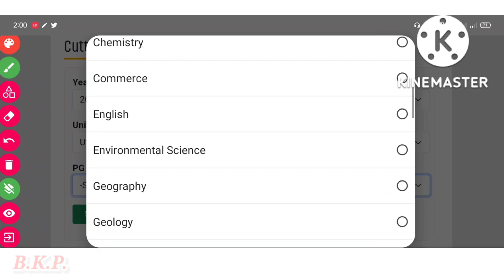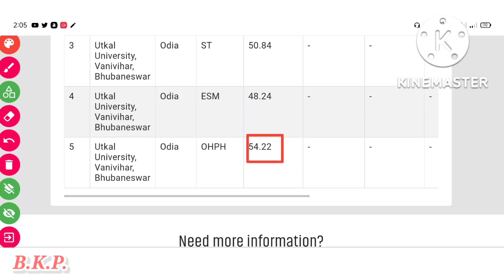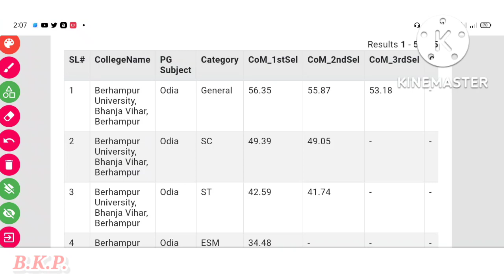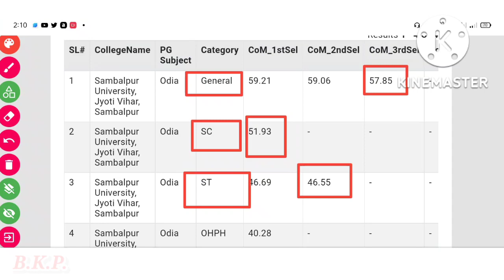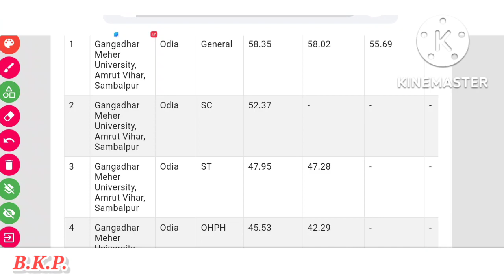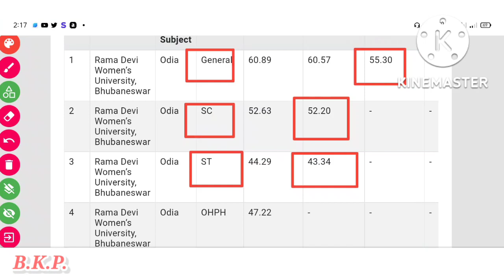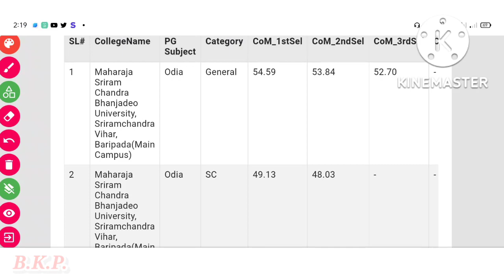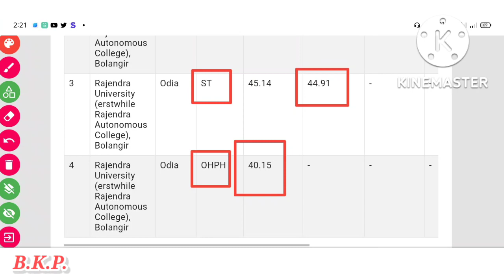CPET PG Admission Cutt-Off Marks for session 2022-23| PG in Odia Admission Cutt-Off Marks 2022-23